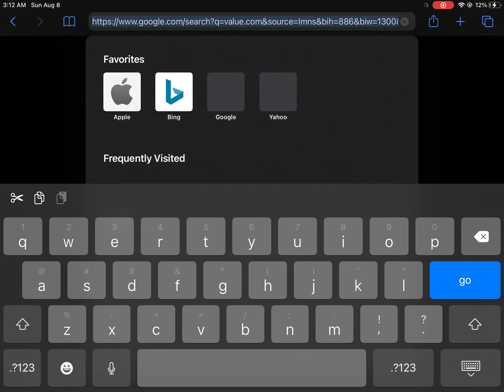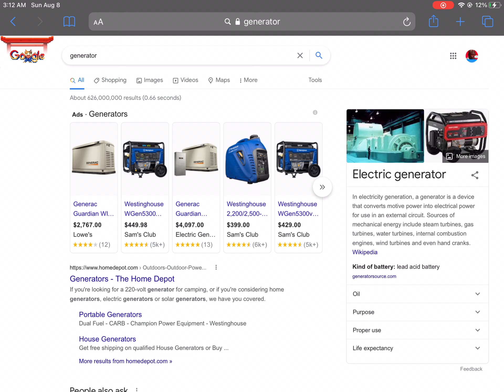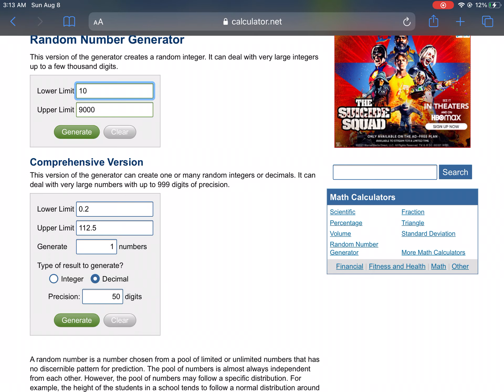Bedwars gameplay|Get this to 7975